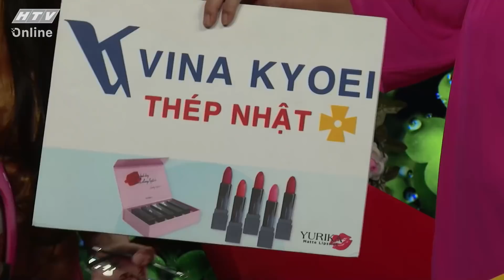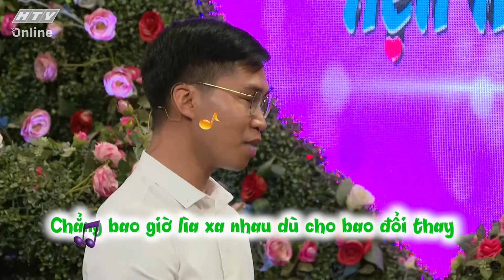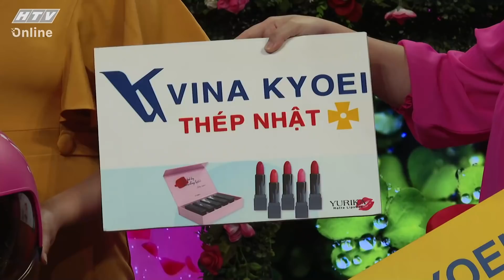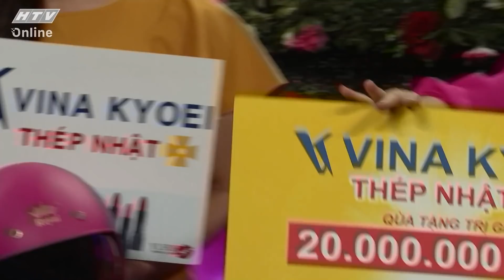BẠN MUỐN HẸN HÒ 2021 | Chúng ta đều đến sau một chuyến đò dở dang | BMHH - TẬP 17 FULL